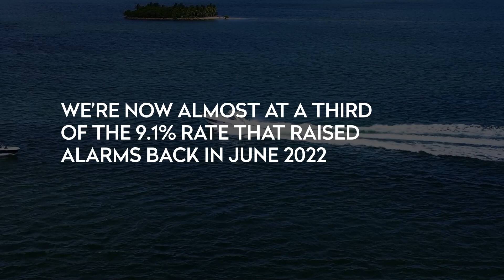South Florida State of the Market with Sebastian Vallejo - November 2023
Sebastian Vallejo, Managing Director of Brown Harris Stevens in Miami Beach, presents the end of year recap, in the South Florida Market.

Filmed as part of the Mastery of Real Estate (MORE) Network, powered by Brown Harris Stevens.

Brown Harris Stevens is one of the largest privately owned real estate brokerages in the country, with more than 40 offices across four states: New York, New Jersey, Connecticut, and Florida.